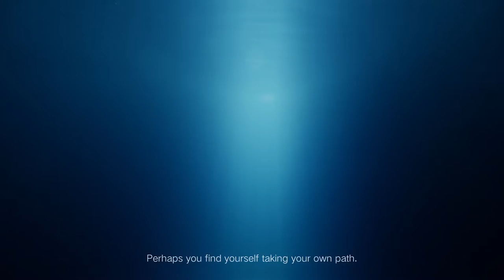Mi MIX Alpha: Surround Display 5G Concept Smartphone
This is MiMIXAlpha, a surround display 5G concept smartphone. Challenge the impossible, to make the future possible.
Namaskaar Dosto, is video mein maine app se bat kre ge mi mix alpha ke bare me